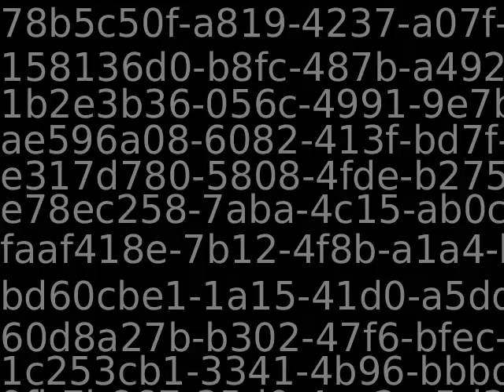Youtube_AutoImport_98463_9223370571650877344